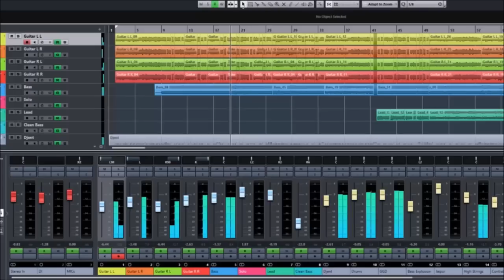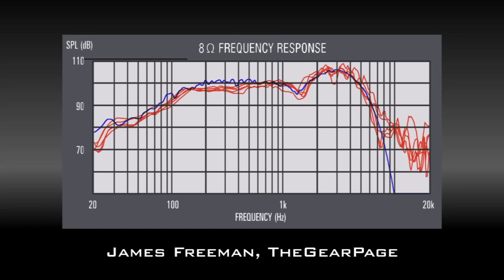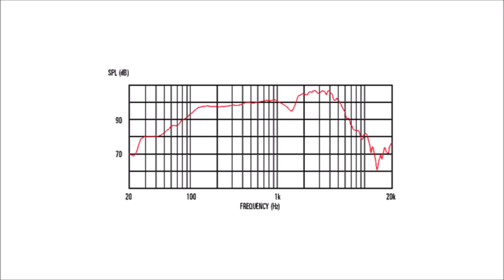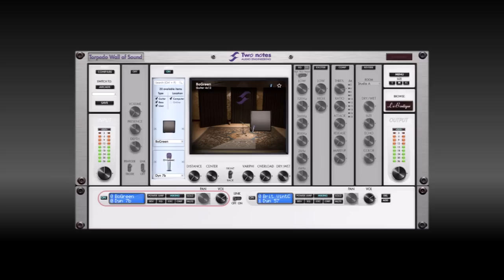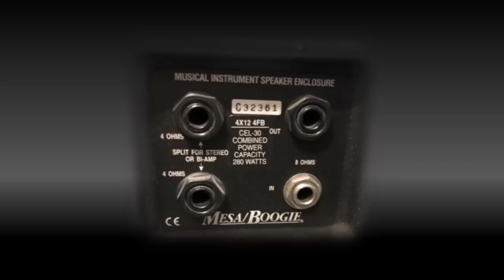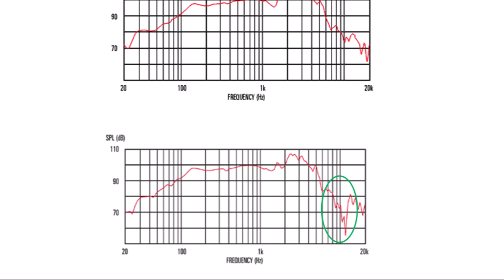Guitar Speakers & 12" Celestion Models - Explained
Today in Plague Scythe Studios, we explore a brief history of Celestion speakers, and the important specs to watch for when adding new speakers to your collection!